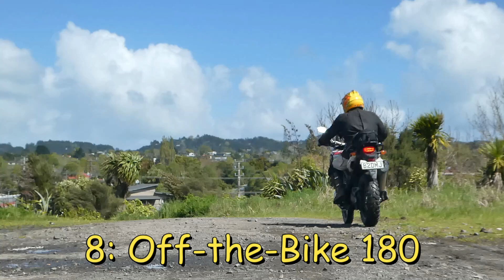EVOLUTION OF A TURN CHALLENGE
So, I was inspired to do this "Evolution of a Turn Challenge" after watching Shaun Terblanche's amazing skills video
My challenge to you is to create your own video - Like mine, Or Shaun's, Or your own wacky take on it.
It is a competition: It shouldn't be hard to beat mine, but Shaun's is definitely a more challenging standard. Having said that, if you watch mine and think you can do better, I DARE YOU TO TRY. It isn't as easy as it looks.

I can't wait to see what you come up with.
KIA KAHA
CAM FROM NZ :)